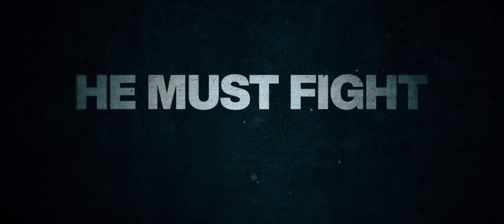the siege trailer